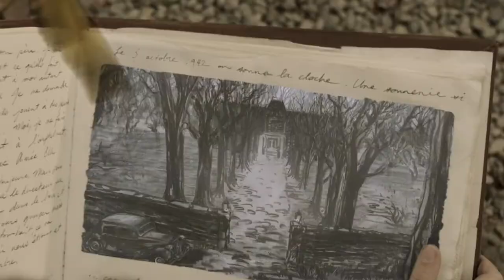Josef et Aimee Behind the Scenes